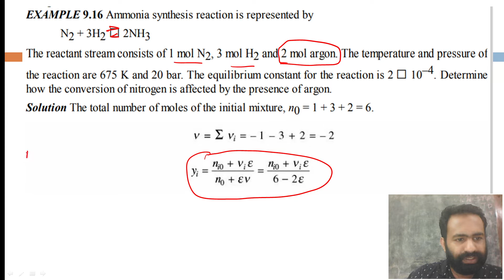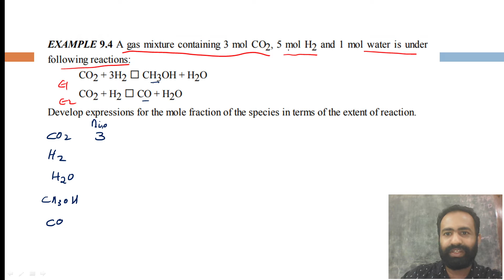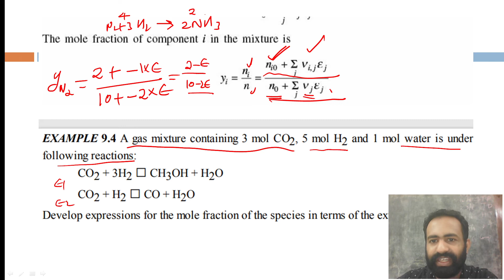EQUILIBRIUM CONSTANT IN TERMS OF MOLE FRACTION & EXTENT OF REACTION#THERMODYNAMICS#KTU#GATE CHEMICAL